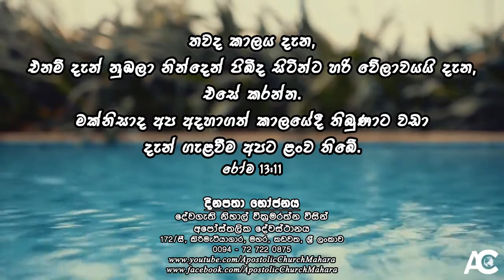ආත්මික නින්දෙන් අවදිවීමට යුතු කාලයයි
දිනපතා භෝජනය - 2022 මැයි 19 වන දින | Daily Bread - 19th May 2022

තවද කාලය දැන, එනම් දැන් නුඹලා නින්දෙන් පිබිද සිටින්ට හරි වේලාවයයි දැන, එසේ කරන්න. මක්නිසාද අප අදහාගත් කාලයේදී තිබුණාට වඩා දැන් ගැළවීම අපට ළංව තිබේ. රෝම 13:11